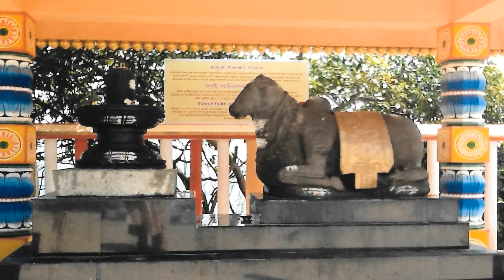பிரதோஷத்திற்கும் நந்தீஸ்வரருக்கும் என்ன தொடர்பு | Tamil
பிரதோஷத்திற்கும் நந்தீஸ்வரருக்கும் என்ன தொடர்பு

Support Us